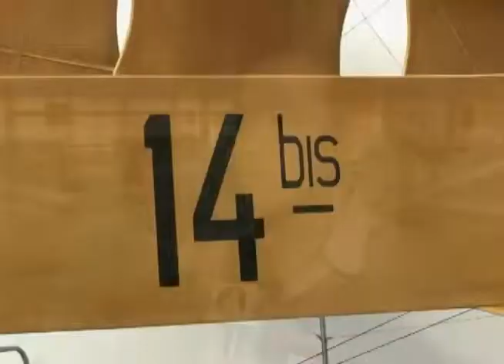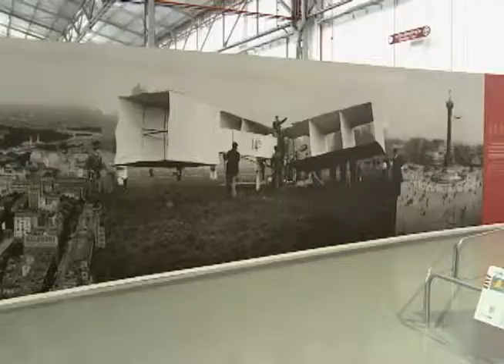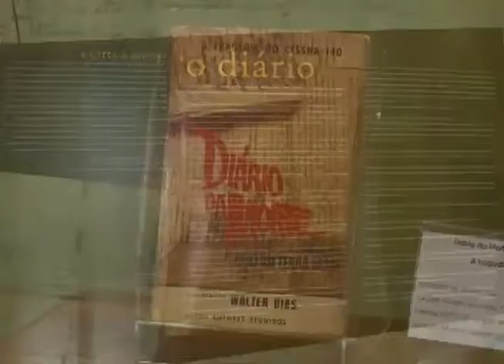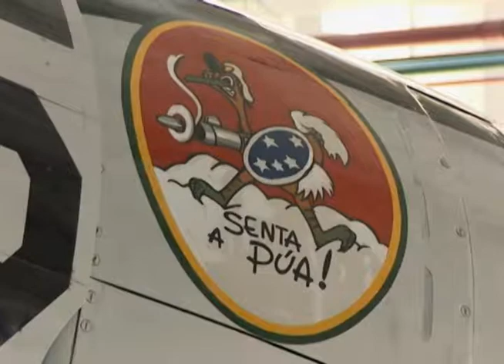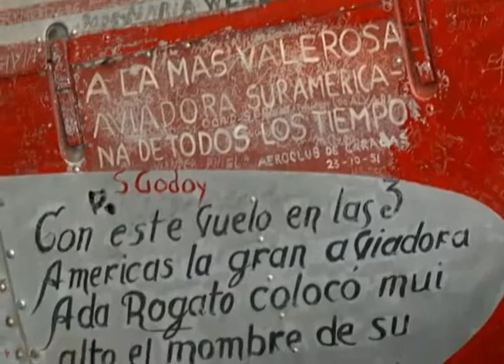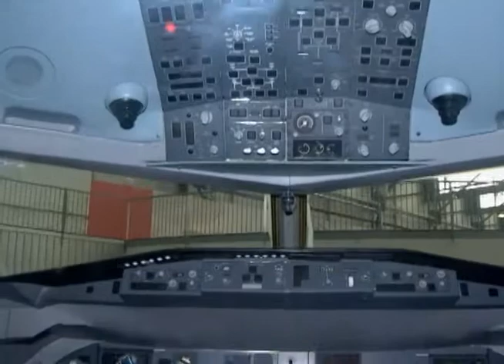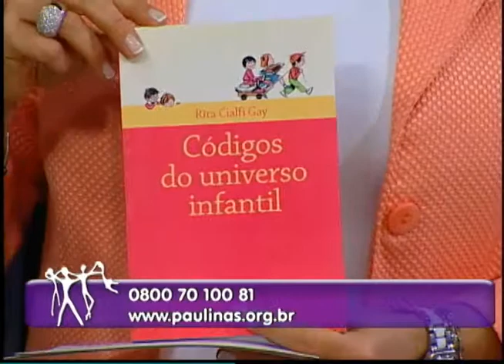Família em Foco | Crianças que fazem xixi na cama -- Bloco 3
BLOCO 3

Programa Família em Foco
Apresentação: Suzy Camacho
Tema: Crianças que fazem xixi na cama
O Museu TAM é o maior museu de aviação do mundo mantido por uma companhia aérea privada. Este museu foi criado a partir da restauração de um antigo monomotor Cessna dos irmãos Amaro, fundadores da TAM, e, este restauro inspirou os irmãos na realização do sonho de preservar a memória da aviação e de homenagear um homem que há mais de 100 anos sonhou que podia voar, Santos Dummond.

Vai ao ar quartas feiras às 14h. na Rede Aparecida | segunda feira às 14h. na TV Nazaré | sábado às 14h30min na Rede Evangelizar